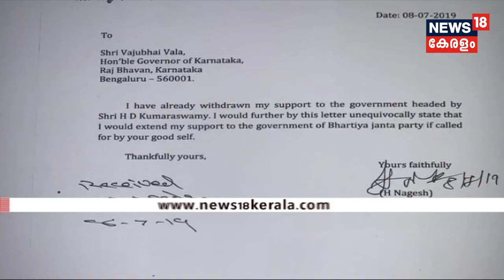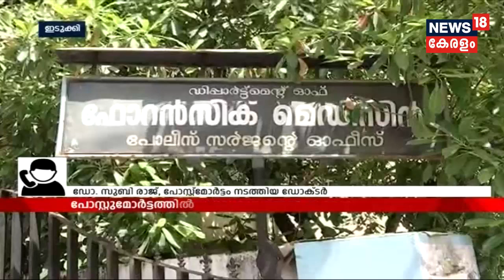News@4PM: നിരക്ക് വര്‍ധനയിലൂടെ KSEB ലക്ഷ്യമിടുന്നത് 902 കോടി രൂപയുടെ അധിക വരുമാനം | 8th July 2019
KSEB revised the electricity charges in the state on an average tariff increase of 6.8 per cent for domestic and industrial consumers.